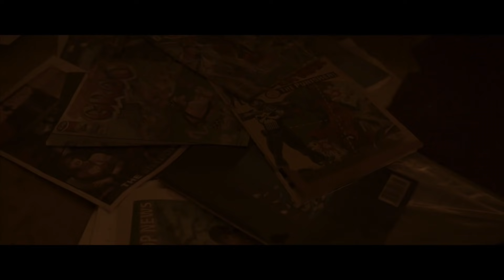Bad Candy (2021) | Official Trailer | Zach Galligan | J. Gaven Wilde | Derek Russo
On Halloween night in New Salem, Radio DJs Chilly Billy (Corey Taylor) and Paul (Zach Galligan) tell a twisted anthology of terrifying local myths. Residents of the small-town experience horrifying paranormal encounters that lead them to a grim end.

Directors: Scott B. Hansen, Desiree Connell
Writers: Desiree Connell, Scott B. Hansen, Thacker Hoffman
Stars: Zach Galligan, J. Gaven Wilde, Derek Russo

On VOD September 14th
and on Blu-ray October 12th